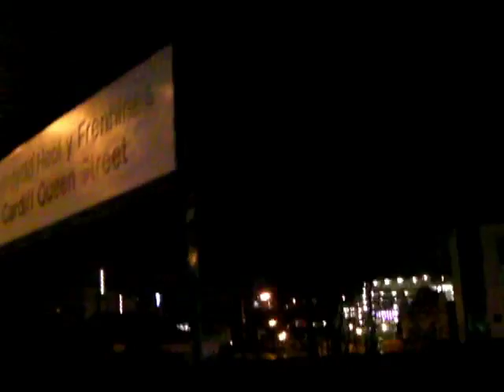Trains and Brains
Christmas eve.  No snow, coffee, a sub and some Brains beer.  No Big Carl this week but a nod to Newcastle last week.  Merry Christmas, stop SOPA.